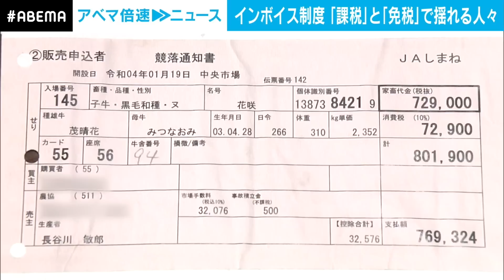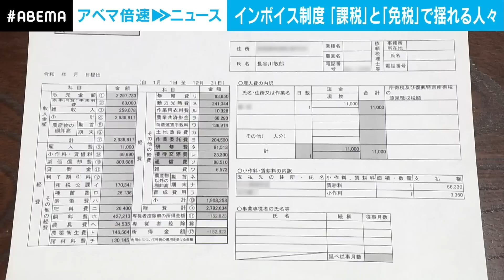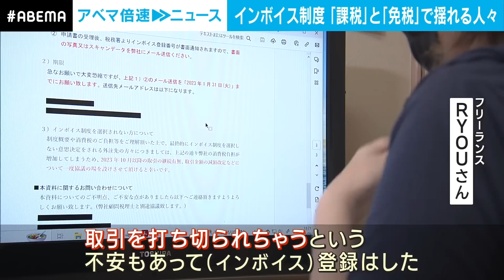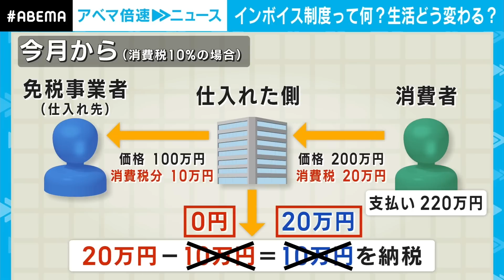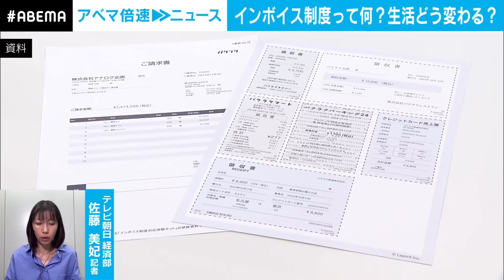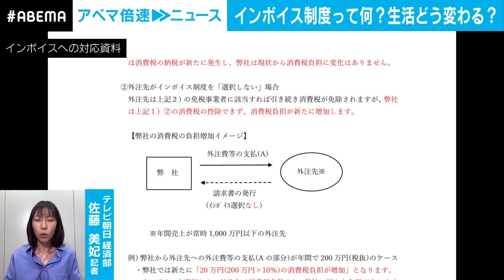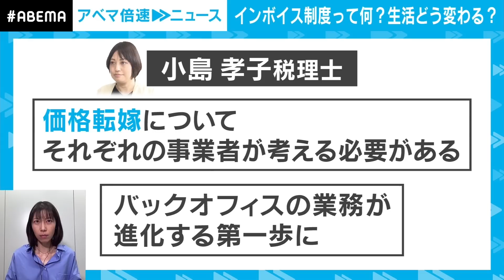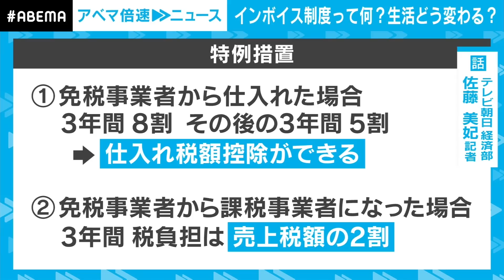【インボイス制度】「取引打ち切られる不安も」“課税”と“納税”で揺れる人々…国民生活へ影響は｜経済部 佐藤美妃記者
◆記者解説シリーズ一覧はこちら

【警察学校】「イメージと違った…」警官も“ほめて伸ばす”時代？体験入学で見えたリアル｜社会部 難波仁史記者

【SDGs】“ノーベル賞”期待も…日本発 ペロブスカイト太陽電池とは│山口豊アナウンサー

◆キャスト
寺川 俊平(テレビ朝日アナウンサー)
佐藤 美妃記者(テレビ朝日 経済部)